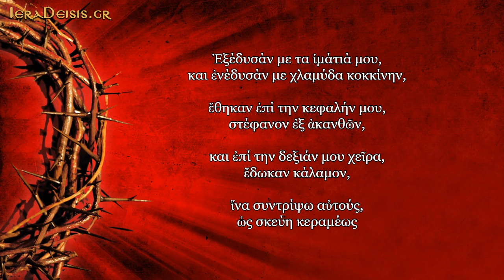10. Εξέδυσάν με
Μ. ΠΕΜΠΤΗ - ΕΣΠΕΡΑΣ
ΌΡΘΡΟΣ ΜΕΓΑΛΗΣ ΠΑΡΑΣΚΕΥΗΣ

Ἐξέδυσάν με τὰ ἱμάτιά μου, καὶ ἐνέδυσάν με χλαμύδα κοκκίνην, ἔθηκαν ἐπὶ τὴν κεφαλήν μου, στέφανον ἐξ ἀκανθῶν, καὶ ἐπὶ τὴν δεξιάν μου χεῖρα, ἔδωκαν κάλαμον, ἵνα συντρίψω αὐτούς, ὡς σκεύη κεραμέως.